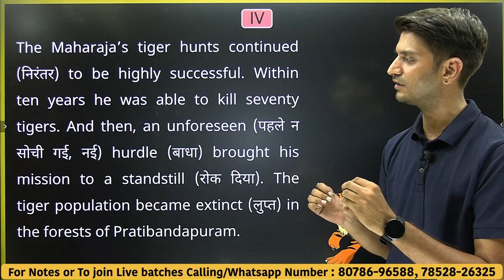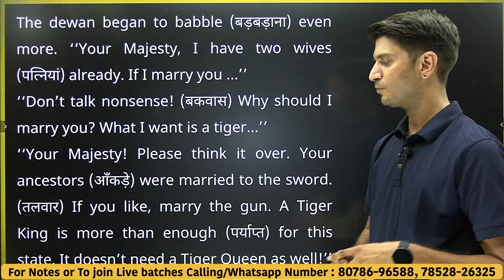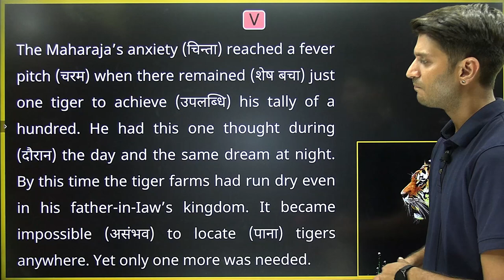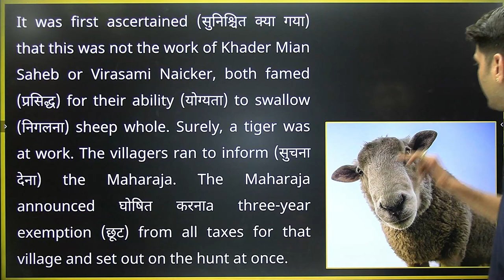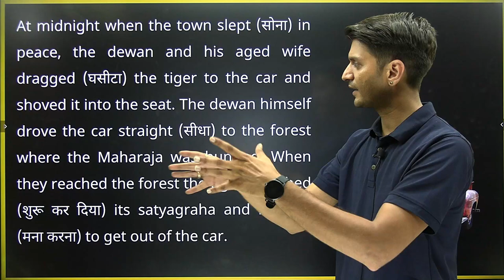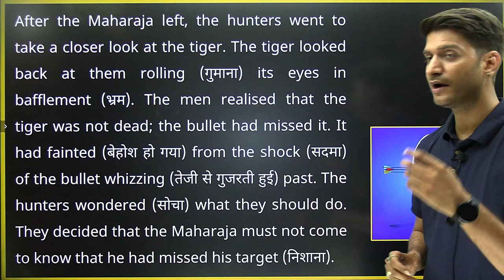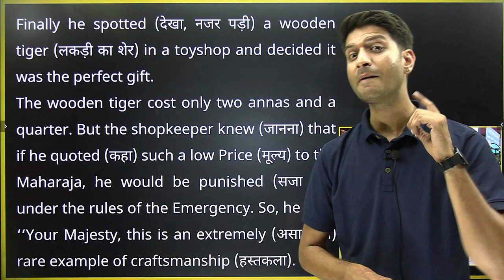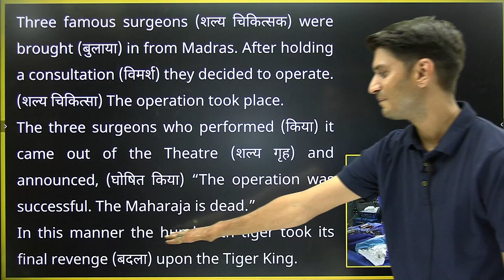L-2, Chap-2 | The Tiger King | 12th English Vistas, Summary & Explanation